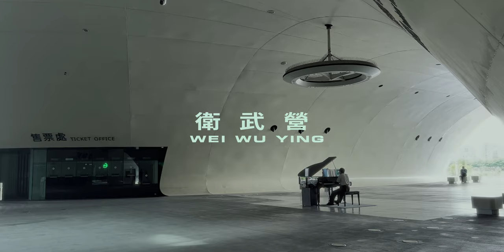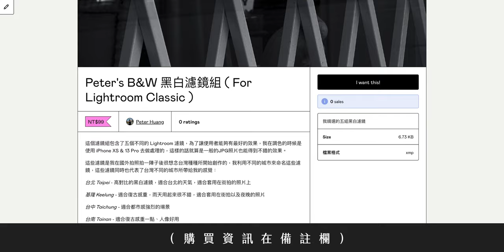【攝影日誌】高雄 衛武營 POV 街頭攝影 // Fujifilm X-Pro 3 35mm f2 POV Kao Hsiung Street Photography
🔗Peter's B&W 黑白濾鏡組

0:00 Intro
1:56 街拍POV
5:05 照片分享
10:23 Outro

這天早上花了一點時間重遊衛武營，上一次來的時候就已經被他的建築給驚艷到，這次帶著我的Fuji舊地重遊.
到底這次會拍到怎樣的照片呢？